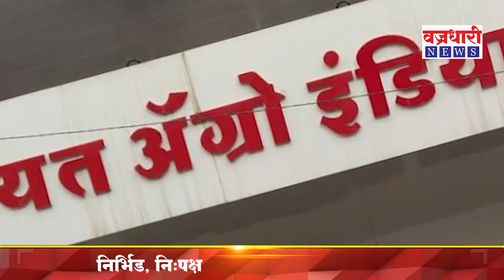कडकनाथ कुकुटपालनात 500 कोटींचा घोटाळा ! शेतकऱ्यांना गंडा घालून कंपनीचे मालक फरार